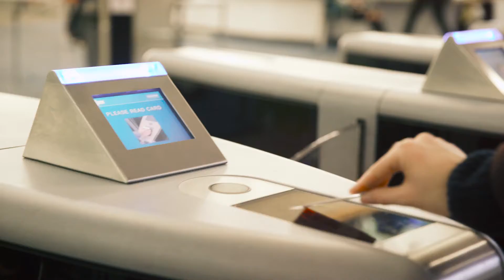Studying at City Campus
Our City Campus is in the middle of Sheffield centre, just minutes from the bus and train stations. The buildings you study in are surrounded by shops, cafes, sports centres and cinemas – everything in the city centre is right on your doorstep.